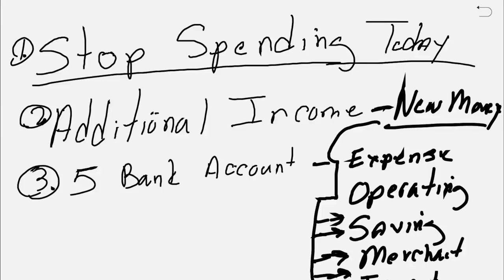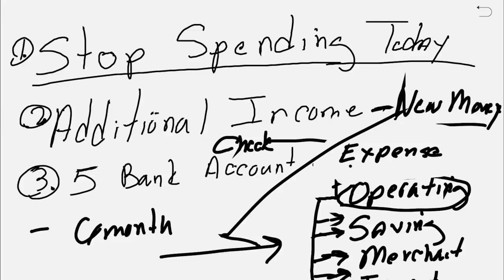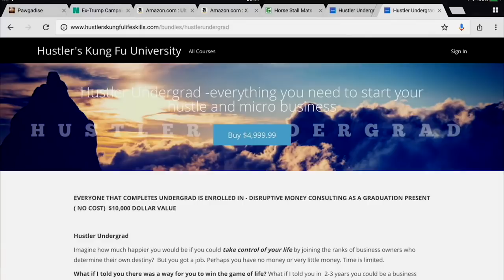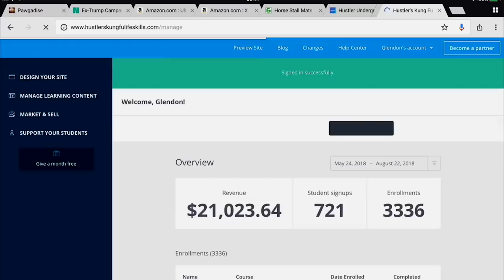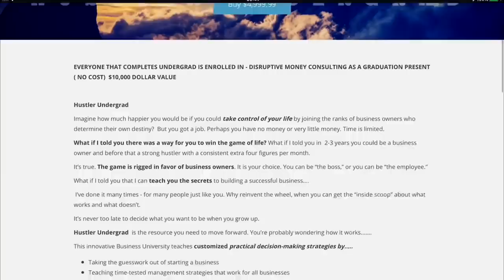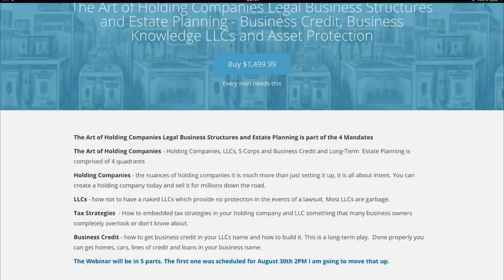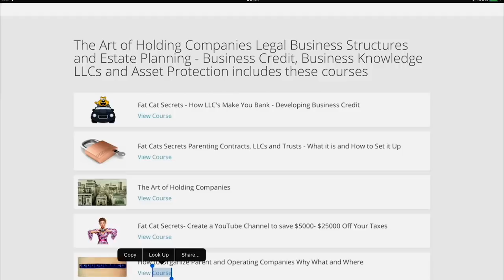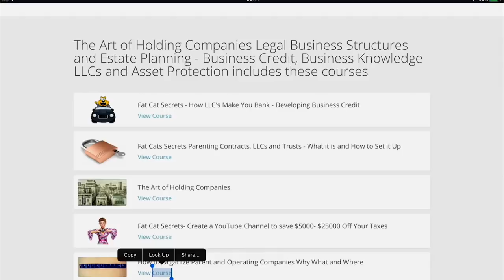How to increase your NET WORTH in one year even if you are in the Negative